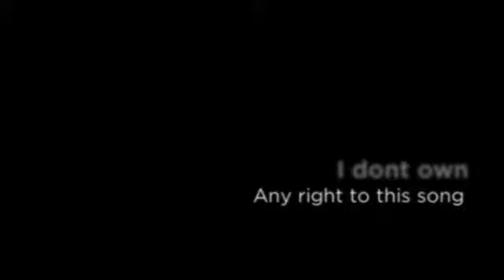I will explain why I haven't made a video in a while in the next video